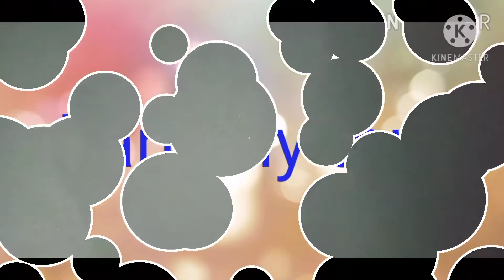what is inside in ear phone.